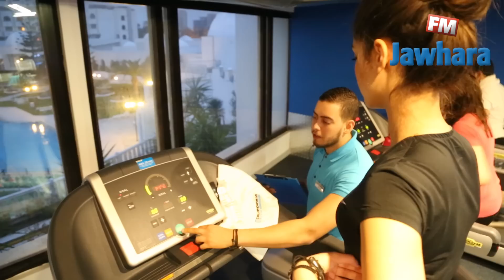Le Défi de ‘’l’instant Fitness’’ by CALIFORNIA GYM avec Souhir Ghadhab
Le Défi de ‘’l’instant Fitness’’ by CALIFORNIA_GYM avec